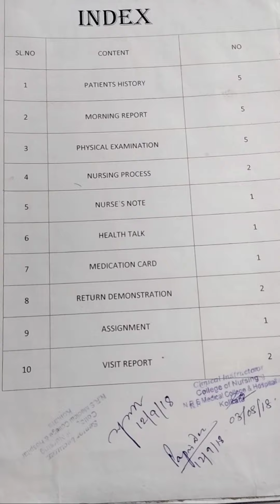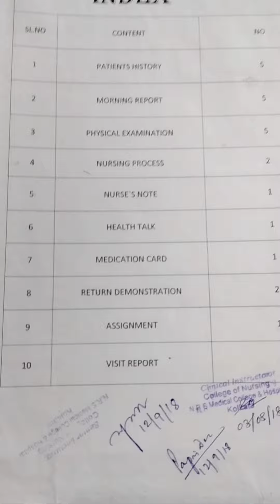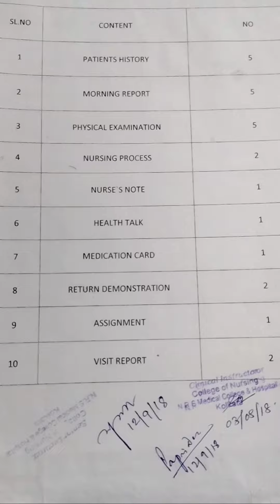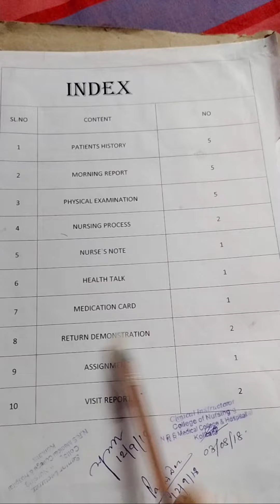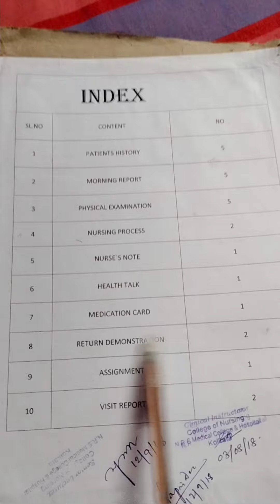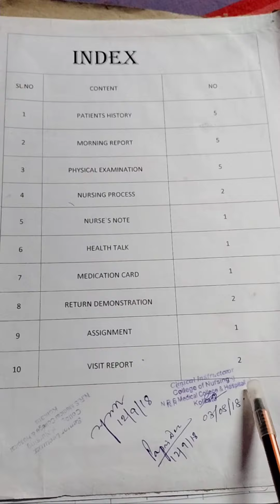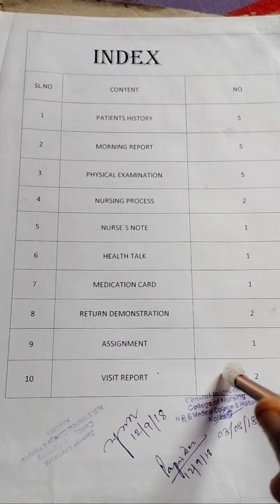bsc nursing 1st year assignment kaise banaye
Nursing Doubt Clearence
BSC Nursing notes, Assignments, post basic BSC nursing, nursing care plan and GNm nursing notes, for all nursing examination and clear your Doubt in nursing subjects.